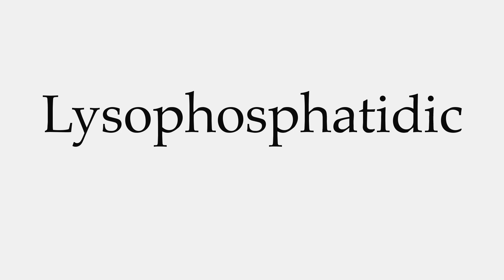How to Pronounce Lysophosphatidic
This video shows you how to pronounce Lysophosphatidic